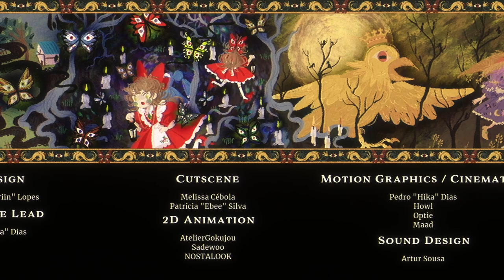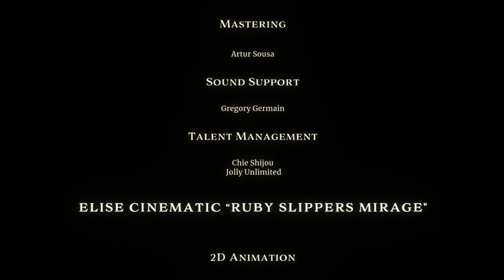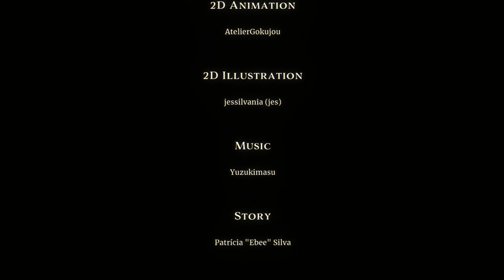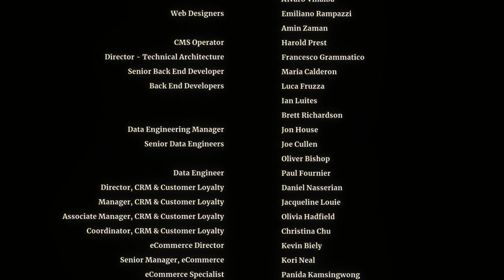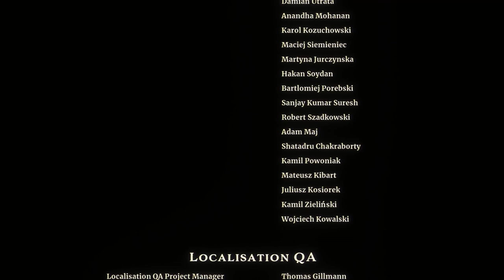Little Goody Two Shoes Part 28 [No Commentary]